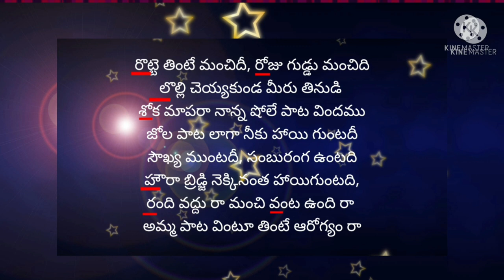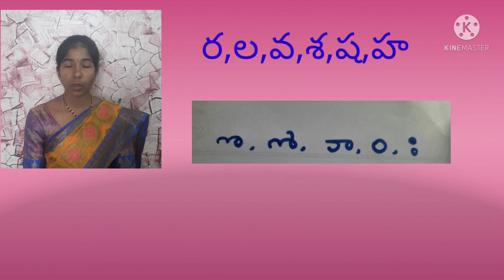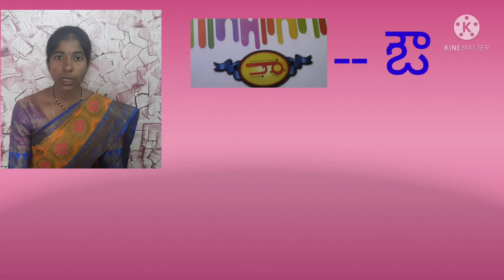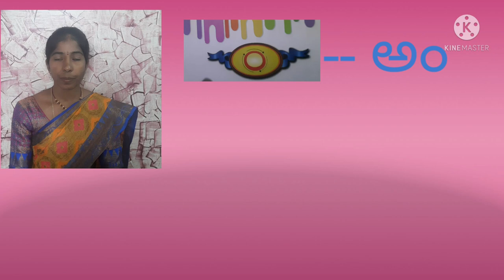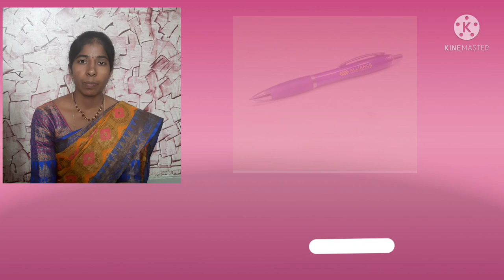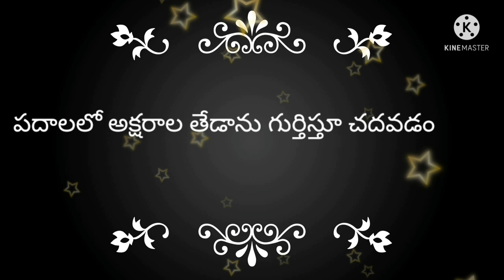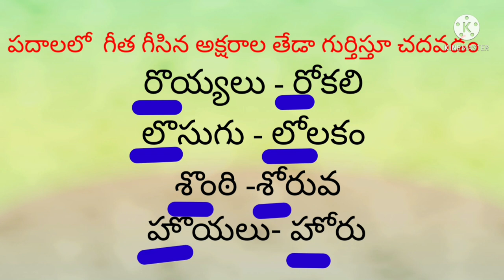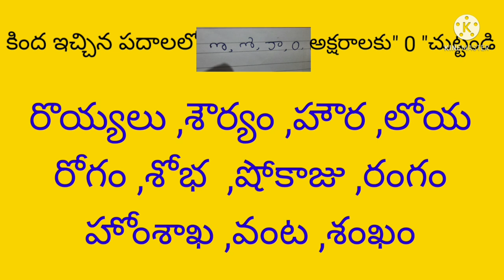DAY 14 BRIDGE COURSE LEVEL I TELUGU RA,LA,VA,SHA,SA ,HA KO KAM